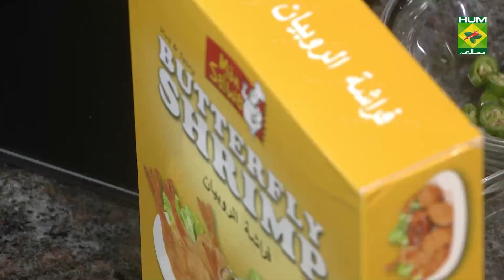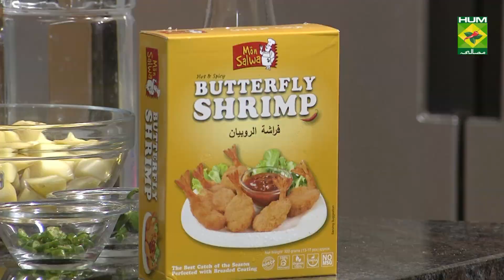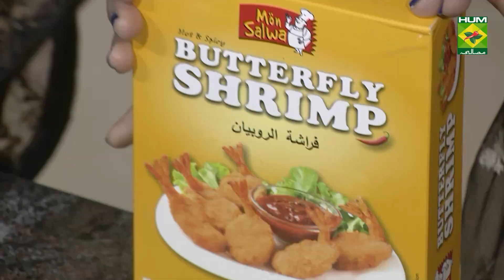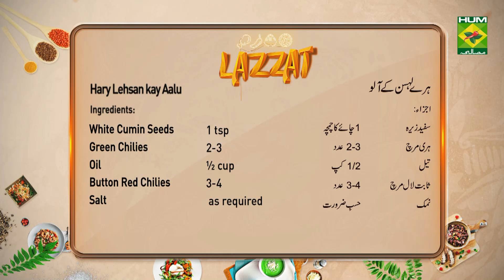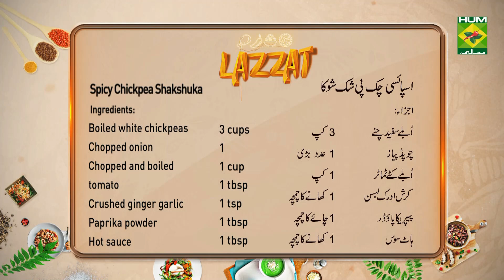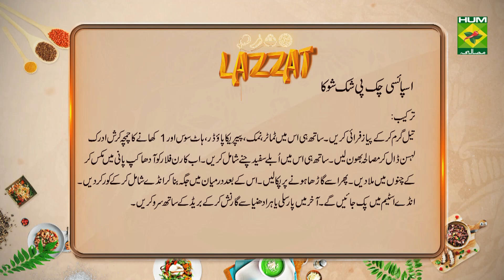Spicy Chickpea Shakshuka Recipe | Lazzat | Samina Jalil | Breakfast Item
Spicy Chickpea Shakshuka has the most wonderful blend of ingredients; chickpeas, eggs, prawns and delicious seasonings. Give it a try today!

Watch this Masala TV video to learn how to make Spicy Chickpea Shakshuka , Hary Lehsan kay Aalu and Attay Aur Gur Ka Halwa Recipes. This show of Lazzat with Samina Jalil aired on 6 January 2021.

Spicy Chickpea Shakshuka:
Ingredients:
Boiled white chickpeas  3 cups
Chopped onion   1
 Chopped and boiled tomato 1 cup
Crushed ginger garlic  1 tbsp
Eggs    4
Salt    as required
Parsley or green coriander as required
Method:
Heat oil and fry onion. Also add tomato, salt, paprika powder, hot sauce and crushed ginger garlic cook well. Also add boiled chickpea. Dissolved corn flour in ½ cup of water mix in chickpea and cook till it thicken. After that, keep place in center add egg and cover. Egg will cook in steam. Garnish with parsley and green coriander, serve with bread.

Hary Lehsan kay Aalu:
Ingredients:
Potatoes    750 gm
Green Garlic   1 bunch
Tomatoes (boiled)  3-4
White Cumin Seeds   1 tsp
Button Red Chilies  3-4
Salt     as required
Method:
Boiled the potatoes .now heat oil and white cumin and whole red chili crushed and add .then boil and grinded tomatoes ,salt ,salt ,red chili powder and turmeric add and roast .now potatoes mix and roast then add half cup of water and leave on dum .finally add green chili and garlic then further 5 minutes leave on dum and remove then serve hot .

Attay Aur Gur Ka Halwa:
Ingredients:
Whole flour  1 cup
Cardamom powder 2 pinches
Mix nuts  as required
Water   as required
Method:
Heat clarified butter add semolina and roast well. Also add whole flour cook well. Add jaggery with 1-1/2 cup of water and cardamom powder. When done add mix nuts, serve.